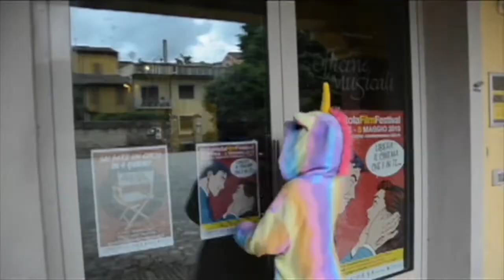Bello Gatto x Unik - Scornassaunt "Marilù" (prod Dj Fono)